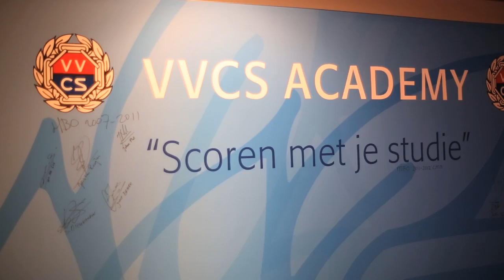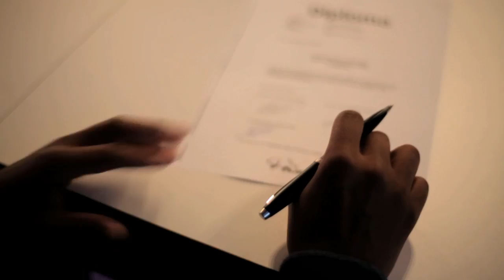VVCS Academy Diploma-uitreiking 2012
Donderdagavond 4 oktober 2012 vond op het kantoor van de VVCS de diploma-uitreiking voor de MBO-opleiding plaats. 26 voetballers en 1 zeiler ontvingen hun felbegeerde MBO-diploma onder het toeziend oog van familie, vrienden en clubvertegenwoordigers.